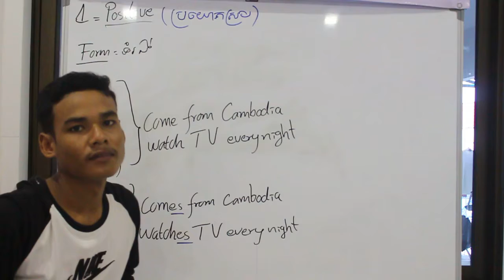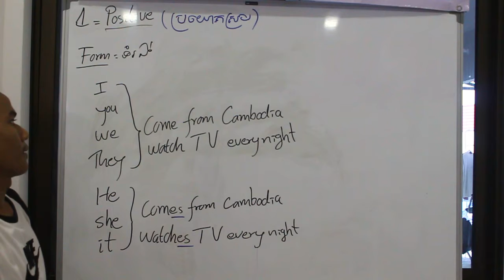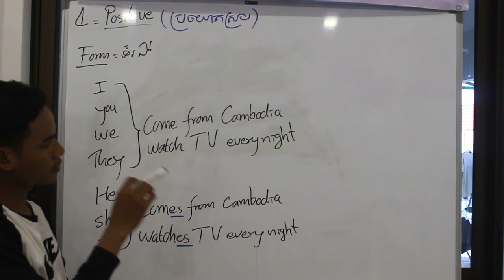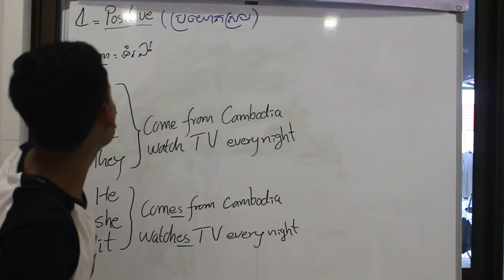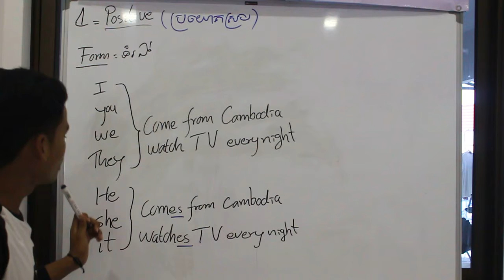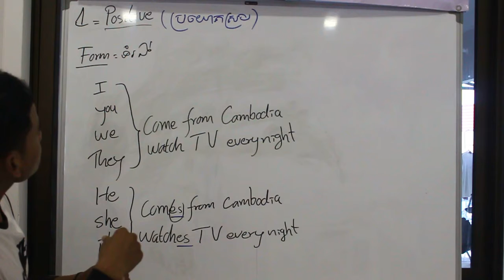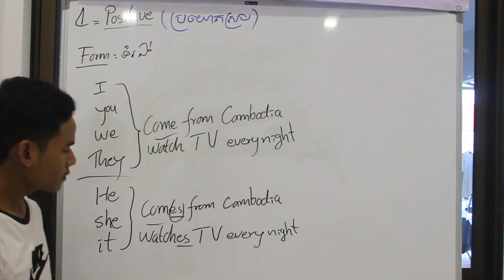អង់គ្លេស Part 02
បង្រៀនដោយ ​ : ដាលីន
រៀបចំដោយ ​ : តុលា
កែសម្រួលដោយ​​ : លីដា
ថតដោយ ​​​​​​​​​​​​​​​​​​ : នៀត
ផ្ដល់ជំនួយដោយអង្ការ​ : NGO CBB

បើមានកំហុសខុសឆ្គងត្រង់ណាមួយសូមអព្យាស្រ័យផង។
ហើយសូមធ្វើការ​ Comments ប្រាប់ផង។
សូមអរគុណដែលបានទស្សនាវីឌីអូរបស់យើងខ្ញំុុ។

«««សូមនិយាយថាទេចំពោះគ្រឿងញ្ញៀន»»»!

Teach by          : Dalin
Creating​​​​​​​​          : Tola
Video Editor   : Lida
Take                : Neath
Support by     : NGO CBB

And get more Knowledge.
sorry if we have any mistake.